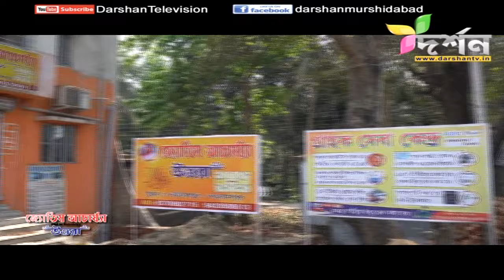এনআই-এর উপর হামলায় সরব অধীর